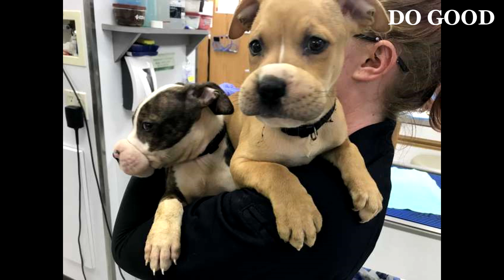Мордочки щенков обмотали резинками для волос, чтобы они молчали, и бросили умирать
спасение